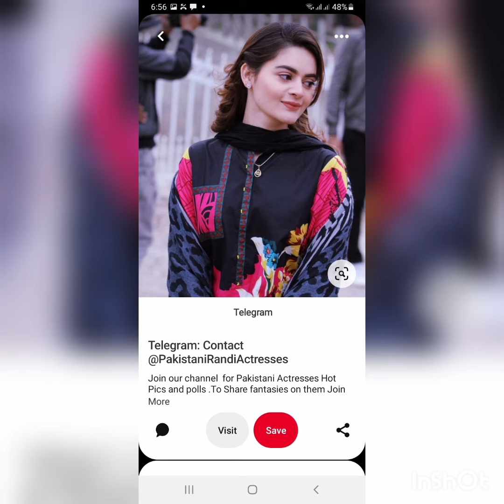Aiman Minal dresses collection of 2022